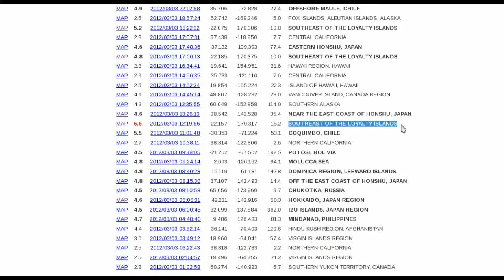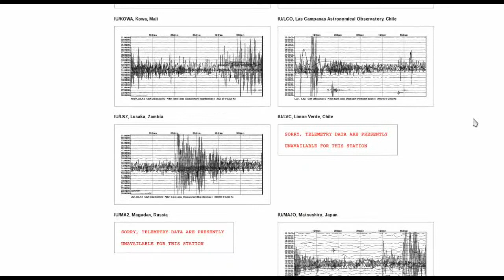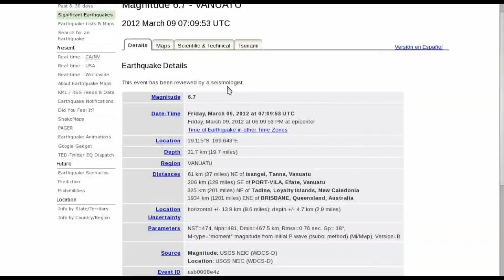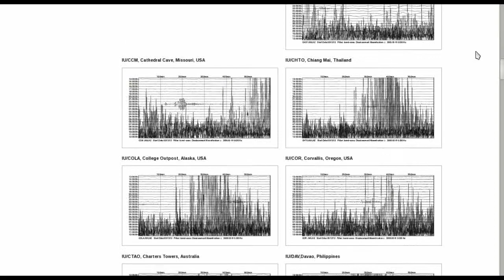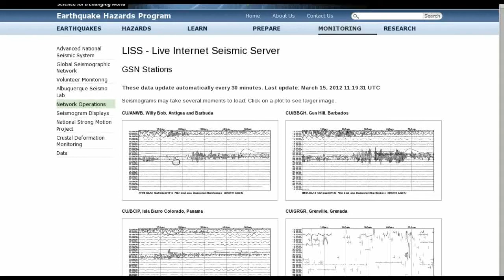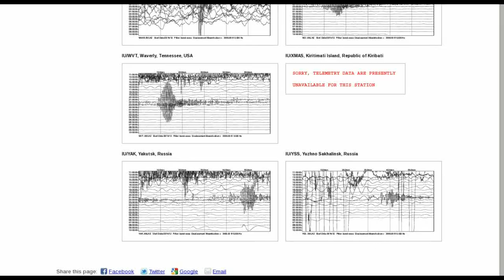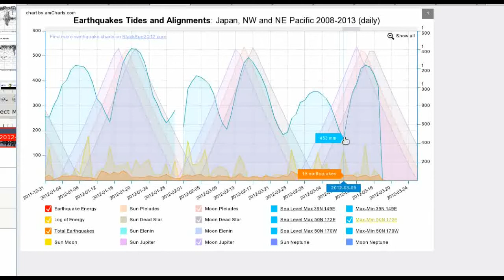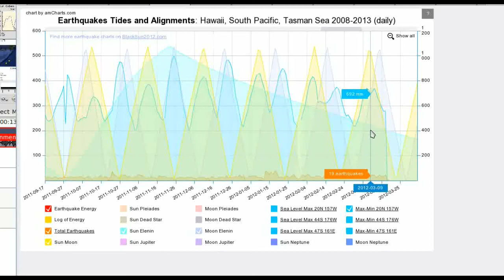Earthquakes Alignments Sea Levels Winter/Spring 2012 part-1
It's become very warm here too over the past few days, 31C at 10am last few mornings in the shade according to my watch thermometer. Another strange observation is that the interior walls of the house became wet since about 4pm March 16. It is wherever they've been washed in the past. The walls here are still wet today and it really does feel muggy. This made me wonder if the ground is charged and as well as pulling the atmosphere in closer making it warmer, it is also pulling water molecules from the air. Just waiting for the thunder clouds to appear as a sign of another big earthquake imminent in the region.

So I decided to update and examine the earthquake and sea level charts, see if there are any patterns jumping out. This year earthquakes are relatively small and infrequent when compared to the past few years so maybe its necessary to look at the sea level data more closely.

March 14th 2012 Earthquake off East Coast of Honshu Japan